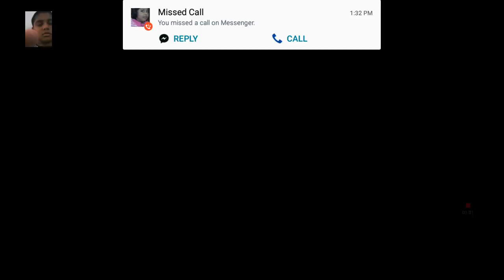The preperation 1/2